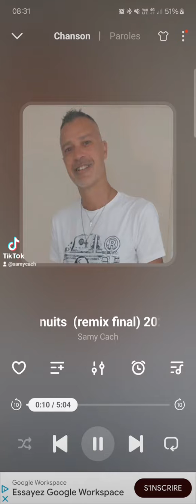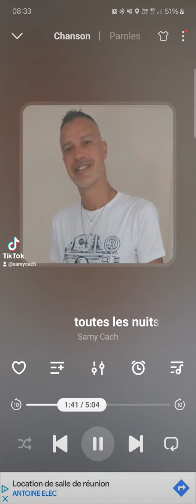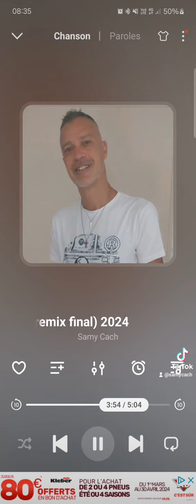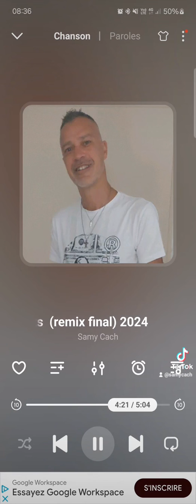style of modern talking [ Samy Cach toutes les nuits news single 2024]